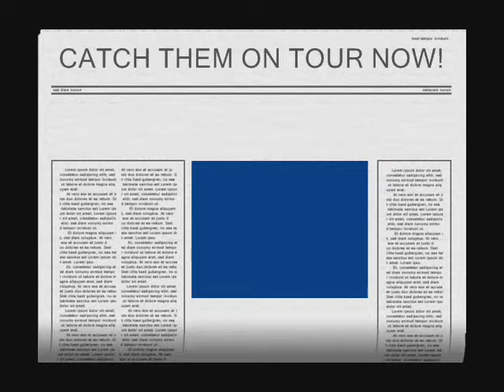ANDY FAIRWEATHER LOW - NEWPORT 2009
My Baby Left Me and Peeping and Hiding - Showing no signs of age they just get better!